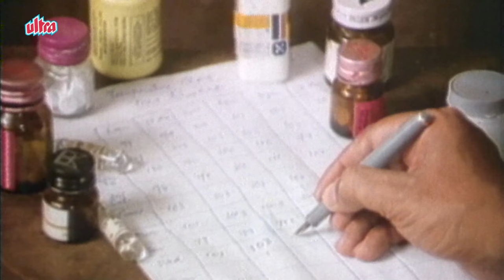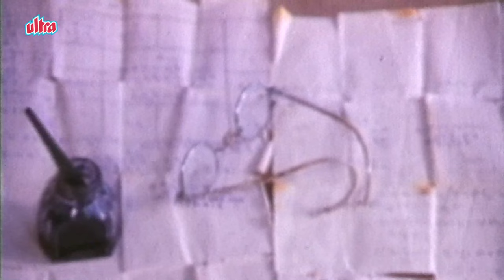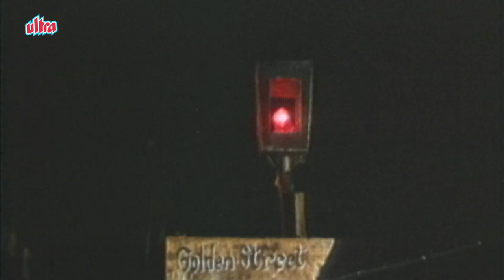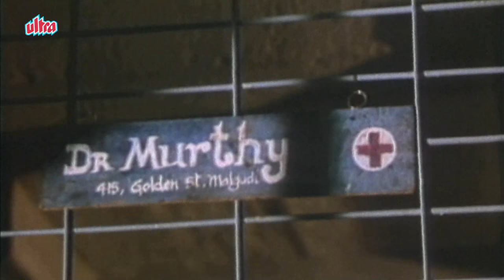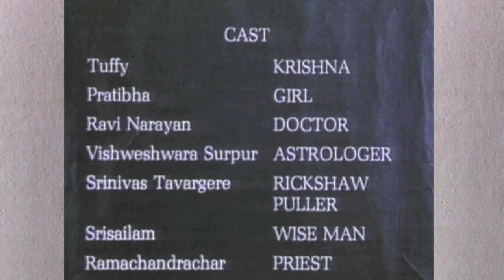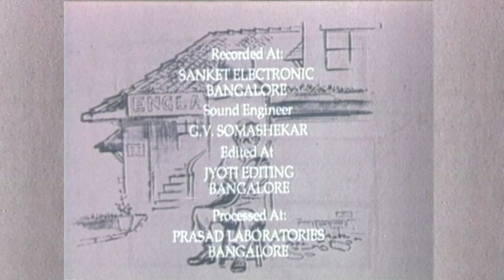Malgudi Days English – Popular Tv Series - Full Episode 35 – Seventh House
Malgudi Days English – Full Episode 35 (HD) – Seventh House
Watch Malgudi Days Popular TV Shows in English
Starring : Tuffy, Pratibha, Ravi Narayan, Vishweshwara Surpur, Srinivas Tavargere, Srisailam, Ramachandrachar, Srinivas K R, Lalita Srinivas, Sripathi, Jayashree, Ananda Srinivasan, Jagan and Others.
Screenplay and Dialogues – Ranjit Chowdhry
Script – V. Shantakumar
Music Director – L. Vaidyanathan
Producer – T.S.Narasimhan - Padam Rag Films
Illustrations – R K Laxman
Episode 35 : " Seventh House "
Krishna’s love for his wife is going to kill her. Strange though it may sound they were the very word uttered by a holy Astrologer. It all began years ago when his and the girl’s parents were opposed to the marriage. The horoscopes too did not match. But on seeing the unhappy couple the parents relented and gave in. Now many years later as the Astrologer had predicted Mars ( Krishna’s house ) was killing the girl. The doctor diagnosed it as typhoid but no amount of treatment would cure her. And so Krishna returned to the Astrologer who advised him to be unfaithful to his wife. That day he dressed in the finest silks and ordered the taxi driver to take him to Rangi the dancer who sometimes doubled as a woman of vice. Would Krishna save his wife or would the deadly fever consume her ?
Malgudi Days is an Indian television series based on the works of R.K. Narayan. The series was directed by Kannada actor and director Shankar Nag. Carnatic musician L. Vaidyanathan composed the score. R. K Narayan's brother and acclaimed cartoonist R. K. Laxman was the sketch artist. The series was made in 1986 by film producer T. S. Narasimhan with Anant Nag as the lead actor. Thirty nine episodes of Malgudi Days were telecast on Doordarshan. Subsequently, it was re telecast on Doordarshan and later on Sony Entertainment Television and MAA Television in Telugu. This series was shot mostly near Agumbe in Shimoga District, Karnataka. Some episodes were also shot at Bengaluru and Devarayanadurga in Tumakuru District.